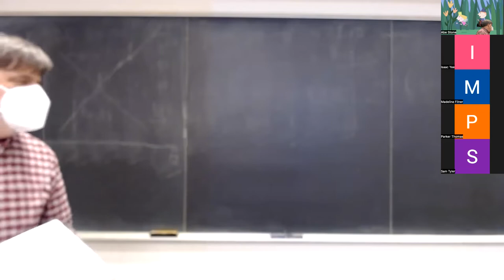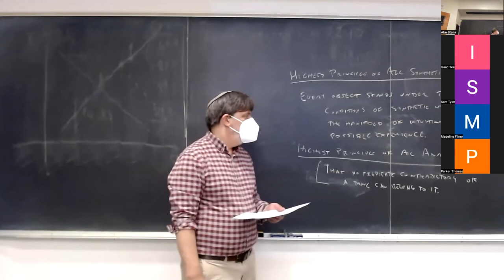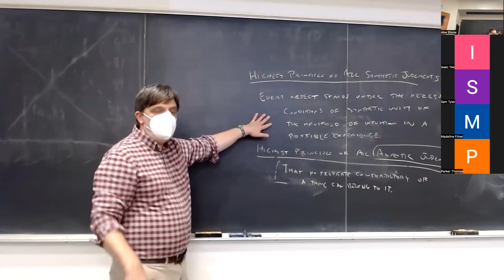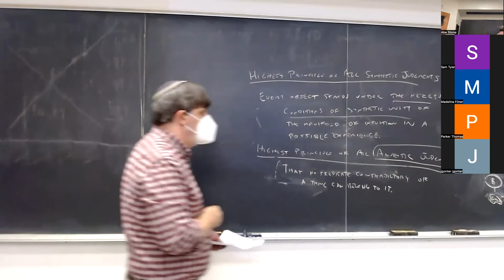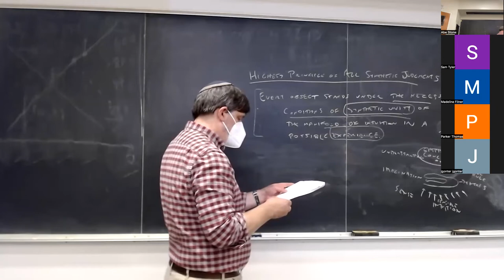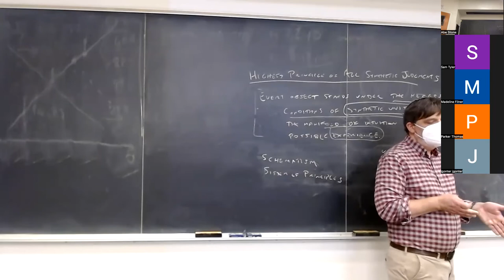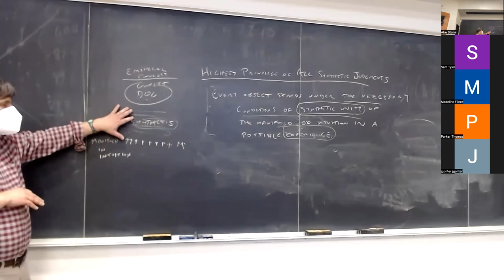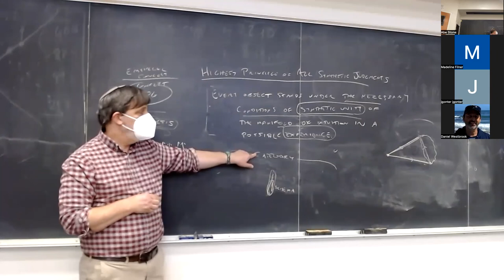Kant: Schematism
PHIL 106, UC Santa Cruz, Fall 2022, lecture of 10/25: Kant, Critique of Pure Reason, Schematism and Introduction to the System of Principles, B169–202